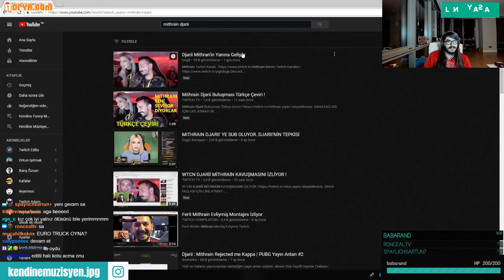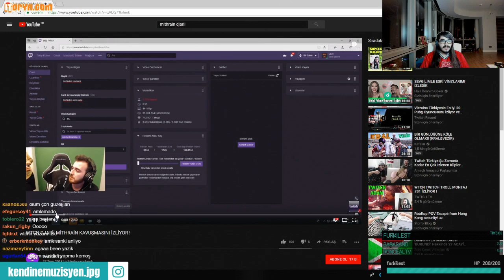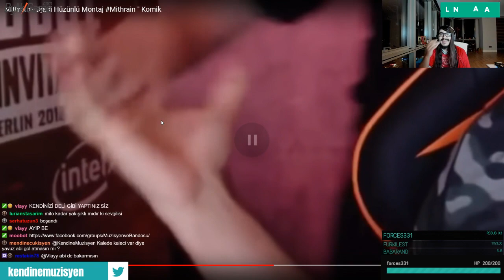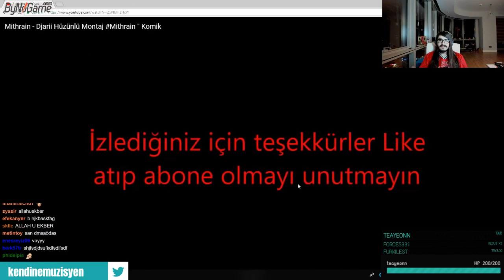Kendinemuzisyen -Mithrain Djarii Huzunlu Montaj izliyor